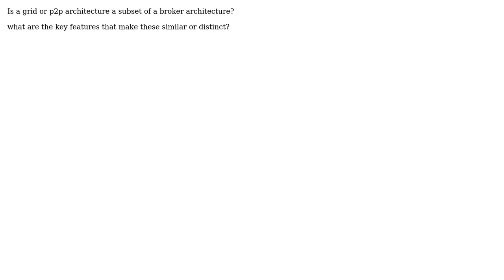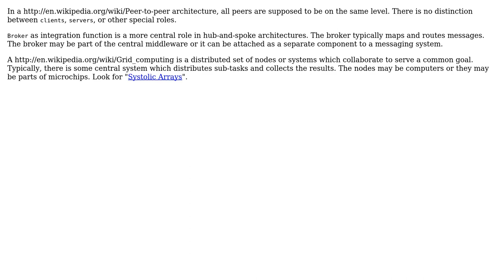Is a grid or p2p architecture a subset of a broker architecture?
With thanks & praise to God, and with thanks to the many people who have made this project possible! | Content (except music & images) licensed under CC BY-SA | Music | Images & others | With thanks to user peter_gent user Axel Kemper and the Stack Exchange Network Trademarks are property of their respective owners. You are responsible for your own actions.